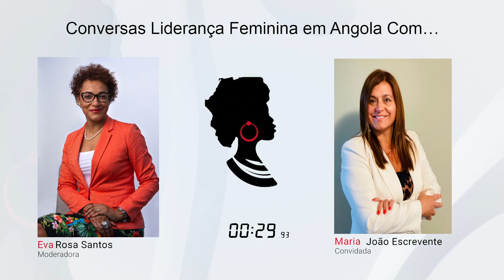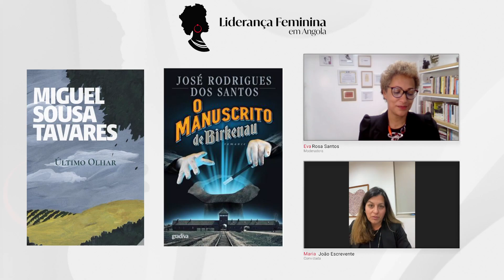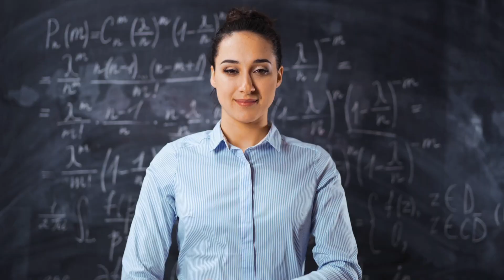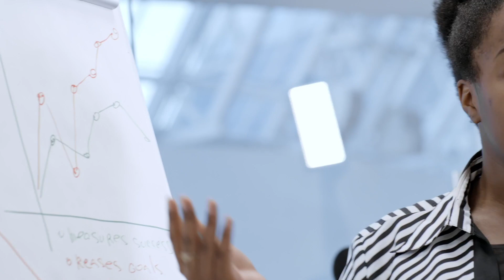CONVERSAS LIDERANÇA FEMININA DA ANGOLA - Maria Escrevente (Ep. 62)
Conversas Liderança Feminina Angola Com Maria João Escrevente (episódio 62)

A nossa convidada desta semana é a Maria João Escrevente.

É licenciada em Sociologia do Trabalho pelo Instituto Superior de Ciências Sociais e Políticas (ISCSP) e Certificada pela London Business School, UK, no Senior Executive Program e Coach.

A Maria João é Directora de Recursos Humanos da UNITEL.

O que a move ? O foco no Negócio como forma de potenciar as Pessoas.

Vai partilhar nesta conversa um pouco do seu percurso e os desafios da sua carreira.

Não perca é no dia 25.03 às 19H (horário Angola),

Com a moderação da nossa Fundadora Eva Rosa Santos.

Subscreva o canal e ative as notificações para não perder as novidades.

Aguardamos por si!

Eva Rosa Santos
Amália Djaló Morato